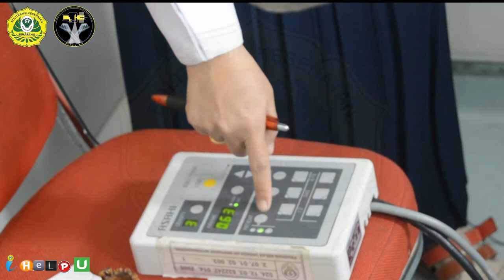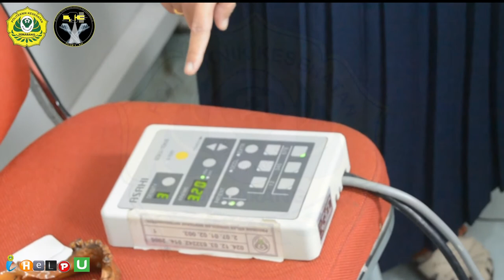Teknik Radiografi Dental Intraoral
Merupakan video praktikum Teknik Radiografi Dental Intraoral

Tujuan video Pembelajaran :
1. Mahasiswa mampu memahami dasar teknik radiografi dental intraoral yang berkaitan dengan peralatan, bahan pemeriksaan, proyeksi, posisi pasien, proteksi radiasi dan kualitas radiografi.
2. Mahasiswa mampu mengetahui prosedur pemeriksaan radiografi dan teknik penentuan posisi radiografi dental intraoral sesuai dengan kriteria yang baik.
3. Mahasiswa memahami dan dapat melakukan analisis prosedur pemeriksaan radiografi dental intraoral dan teknik penentuan posisi radiografi dental intraoral dengan kriteria yang baik.

Dosen              : Dwi Rochmayanti, S.ST, M.Eng
Pasien             : Dimas Prakoso, S.Tr.Rad, M.Tr.Kes(ID)
Videografer    : - Muhammad Erfansyah, S.Si, M.Tr.Kes(ID)
                           - Ana Septiana, S.Tr.Rad
                           - Salis Nurbaiti, S.Tr.Kes
Editor              : Dimas Prakoso, S.Tr.Rad, M.Tr.Kes(ID)